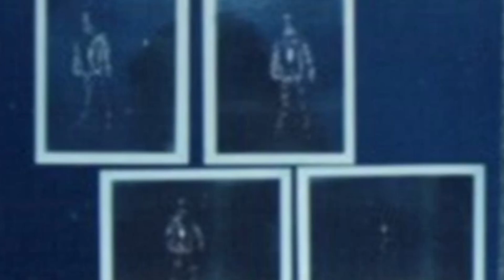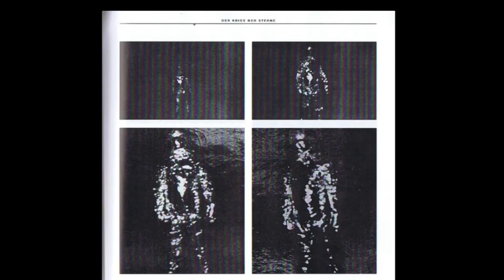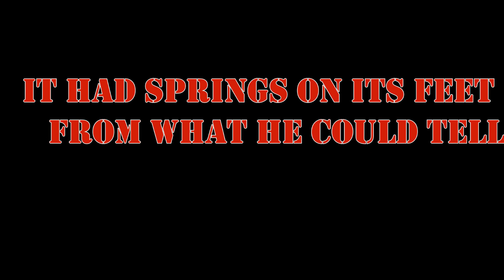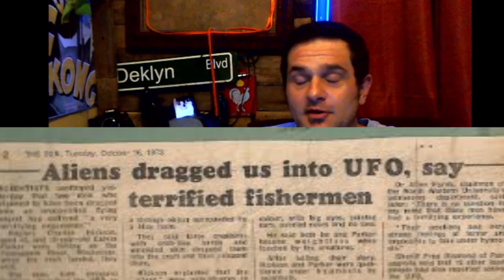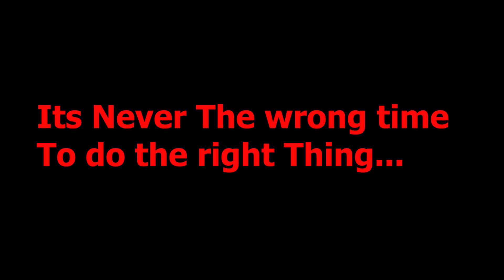The 50 year old UFO case that Stumped Everyone.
a 50 year old UFO case from the County I live in, That Ruined a chief of police`s career, His wife left, his friends disowned him and someone burnt down his house!  Well Today I have Redeemed this mans life Mr Jeffrey Greenhaw or Chief Greenhaw had nothing to do with what he saw and I prove that and Show compassion to my fellow man.